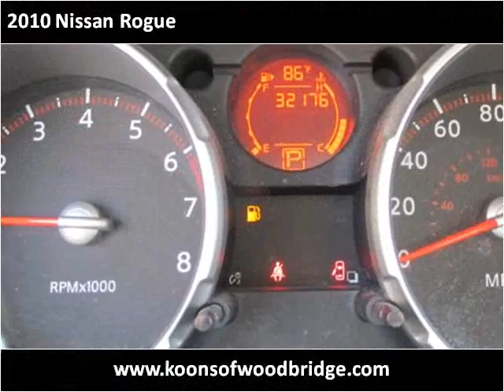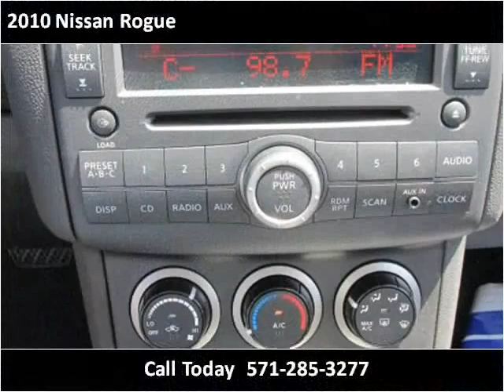2010 Nissan Rogue Used Cars Woodbridge VA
This 2010 Nissan Rogue is available from Koons Automotive of Woodbridge.